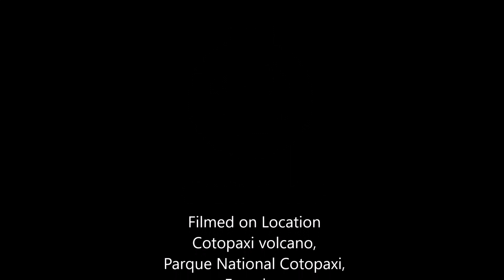Cotopaxi 4wd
an impression of the way up to the jeep terminal on the slopes of the Cotopaxi volcano, in Ecuador.